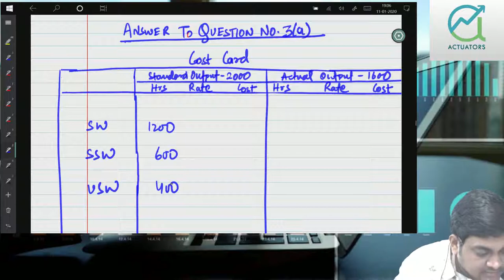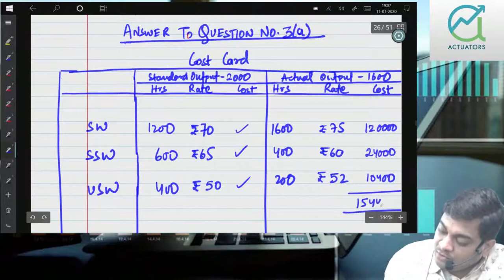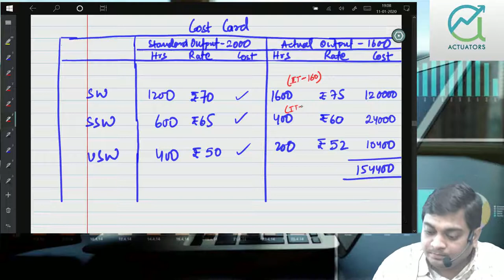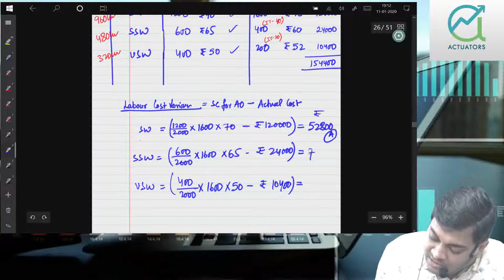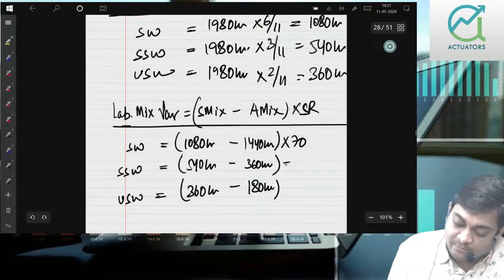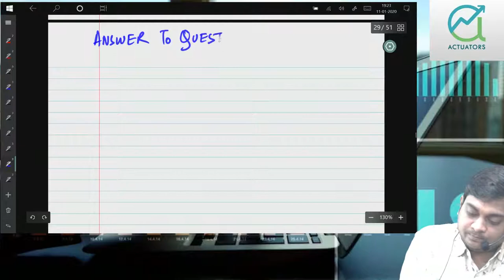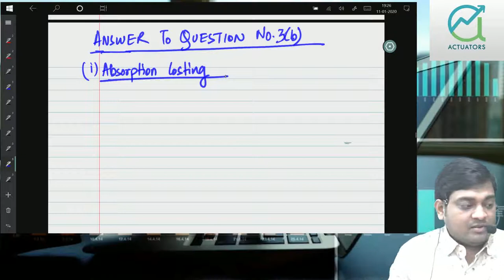Cost Accounting | May 2019 | Part 4 | CA Ankit Patwari